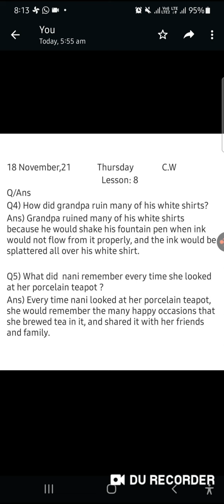lesson: 8 Q/Ans 4 and 5 explain